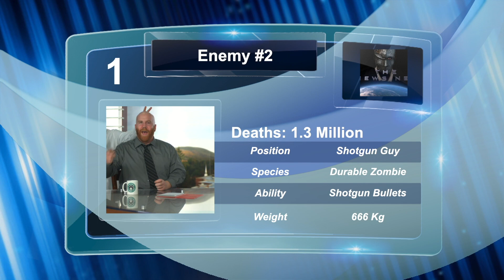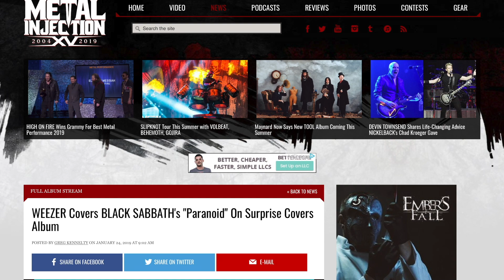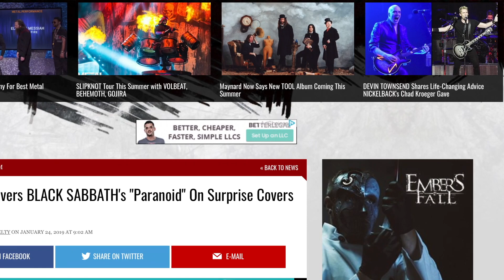Ember's Fall - The Nias News Network - Episode 4: CAPTIVE RECAP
Dennis & Wes wake up with the realization, that they will never escape the NNN.

Amazon Music